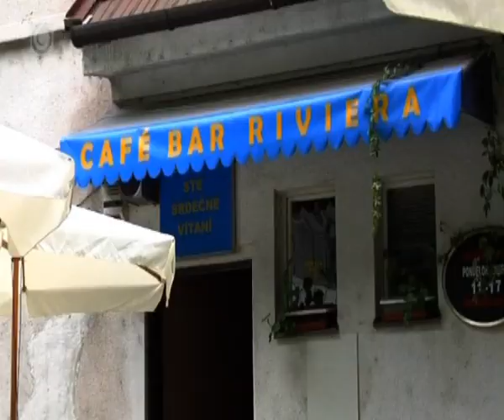Hnusné, zasraté, zašťaté čokle (PROFESIONÁLI)